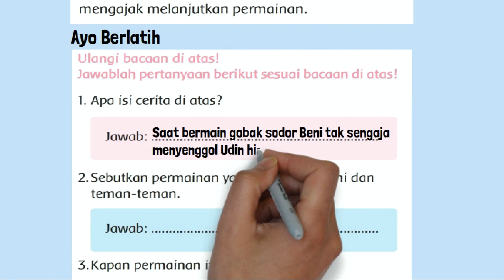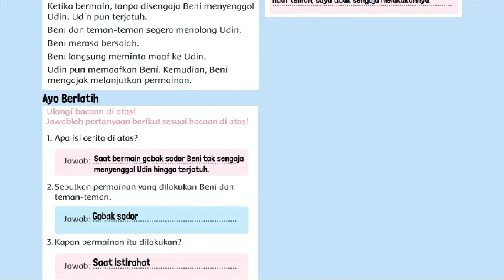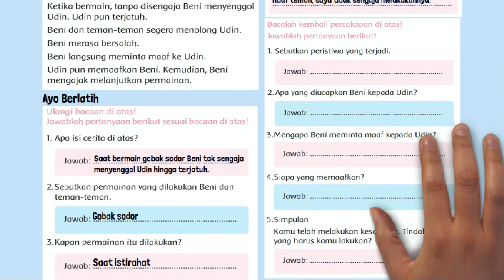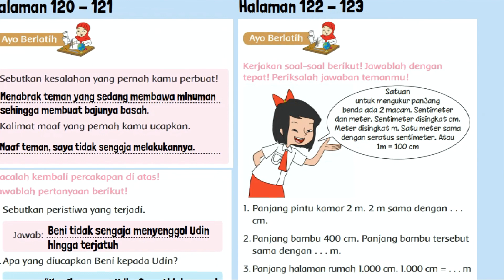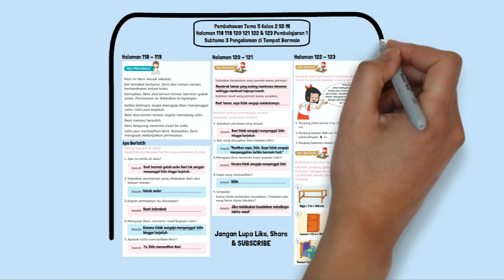Tema 5 Kelas 2 Halaman 118 119 120 121 122 123 Pembelajaran 1 Subtema 3 Pengalaman di Tempat Bermain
Kunci jawaban tema 5 kelas 2 halaman 118, 119, 120, 121, 122, dan 123, Pembelajaran 1 Subtema 3 Pengalaman di Tempat Bermain, buku tematik siswa kurikulum 2013 revisi 2017.

Pembahasan soal tentang :
1. Apa isi cerita di atas?
2. Sebutkan permainan yang dilakukan Beni dan teman-teman.
3. Kapan permainan itu dilakukan?
4. Mengapa Beni meminta maaf kepada Udin?
5. Apakah Udin memaafkan Beni?
Sebutkan kesalahan yang pernah kamu perbuat!
Kalimat maaf yang pernah kamu ucapkan.